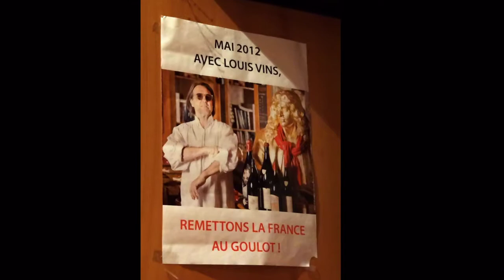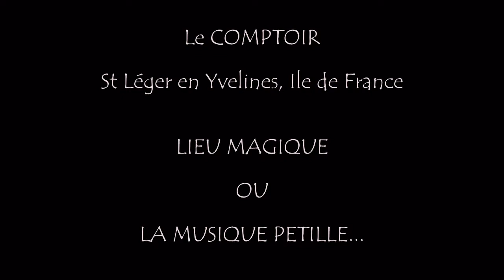Fiftygris au Comptoir - Diaporama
Le Comptoir à St Léger en Yvelines, Ile de France.
Lieu magique où la musique pétille.
Ce soir, le groupe Fiftygris.